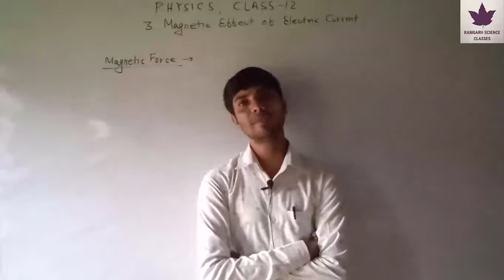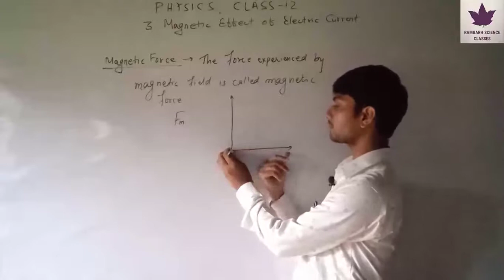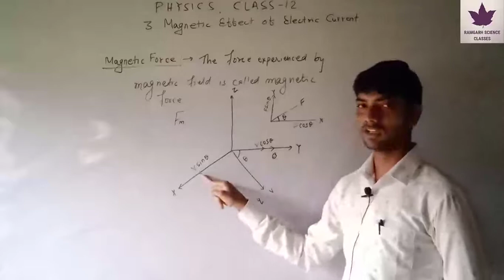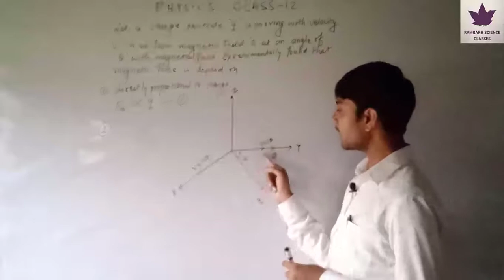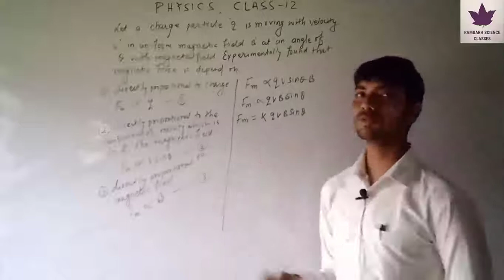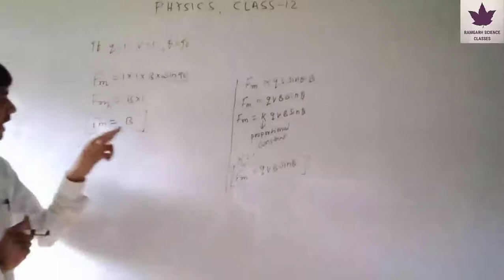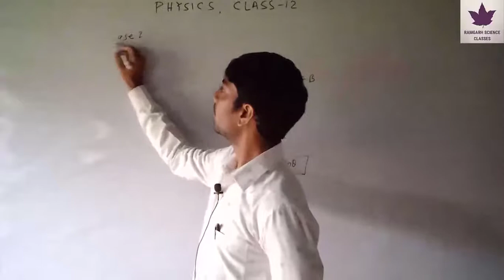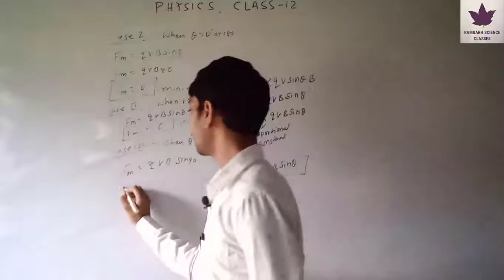# MAGNTETIC FORCE DERIVATION BY SUDHIR SIR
# MAGNETIC FORCE | PHYSICS | CLASS - 12 | CHAPTER - 3 | MAGNETIC EFFECTS OF CURRENT |